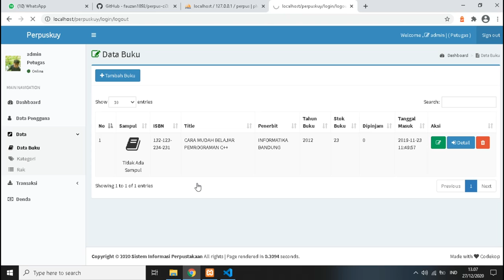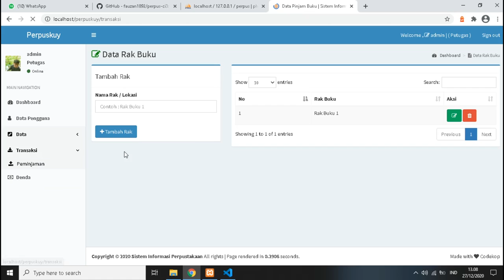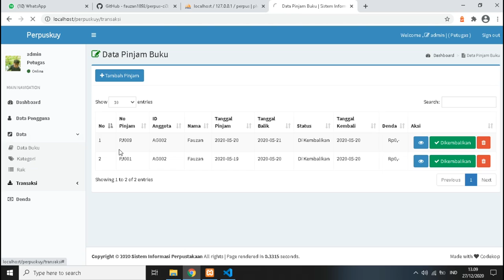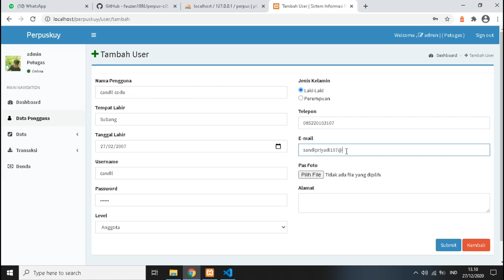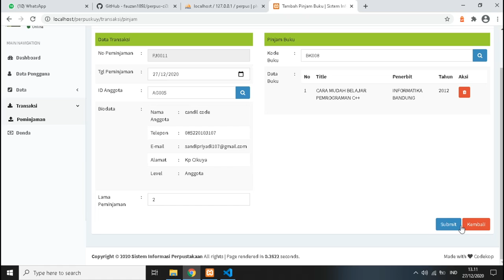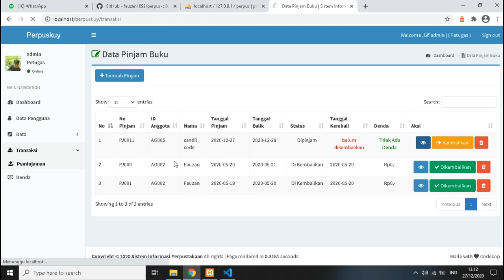Source Code Sistem Perpustakaan Berbasis Web Gratis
Special Thanks For :
Dhaffa Balanipa Official :

source code perpustakaan php mysqli,source code perpustakaan php,
source code perpustakaan codeigniter,source code perpustakaan php mysql,
source code perpustakaan java netbeans